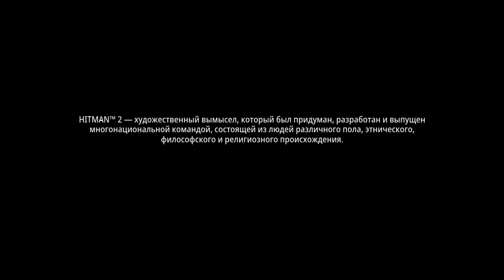HM2#Трёхглавый змей: татуха на мозге